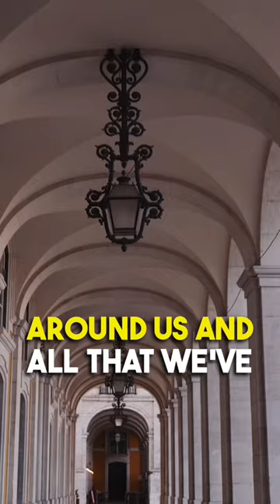Creating the World from Nothing: Manifestation Made Possible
With God's grace, we have the power to manifest! Step into the Muhammadan Way and begin manifesting positivity and lights and beatific energies. Explore the limitless possibilities that come from manifesting our true reality in the world of light!

20211011 - paranormal activity, mysticism, and enlightenment, Kamran Pasha + Mr Doomcock Interview